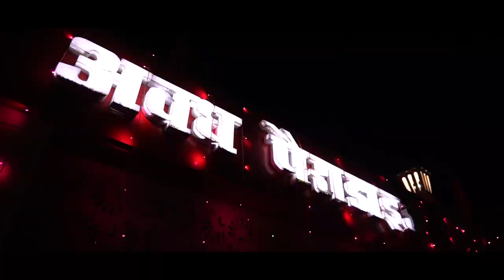Rahul & Seema wedding teaser